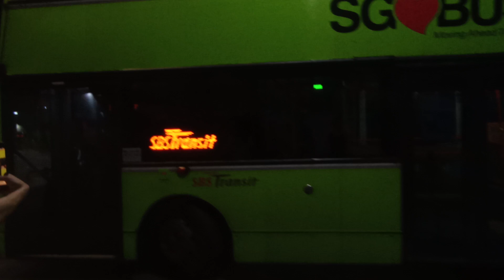(1700th Video) Final day of Volvo B9TL (CDGE) Unit SBS7484S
Recording Date: 20 Sep 2023

Last day for particular unit, which was running on Service 165.

This is the 1700th video to be uploaded on this channel (including scheduled videos).